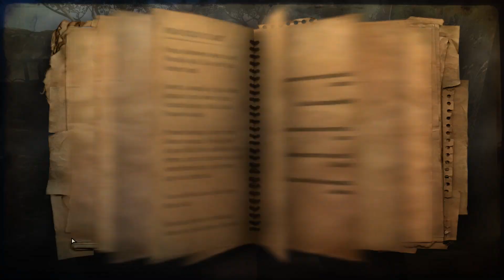Far Cry 2 - Végigjátszás #018 - Séta a naplementében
Far Cry 2 című, 2008-as FPS végigjátszása hivatalos német szinkronnal és felirattal, valamint magyar kommentárral.